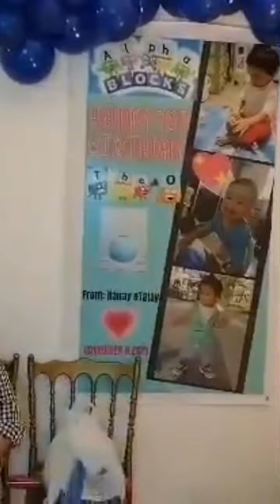Happy Birthday Theo!!!